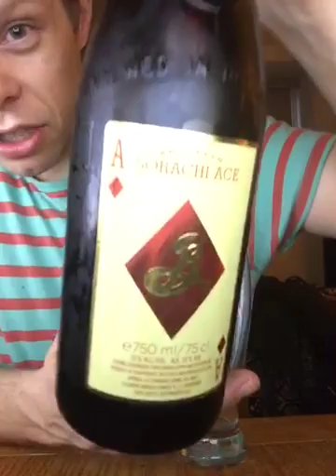Sorachi Ace, Saison? - 7.6% - Brooklyn Brewery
7.8/10 - took it down from the original score I gave in the video... I've had a few bottles now, it's nice, but I don't often crave it. Can be nice on a hot day with friends.